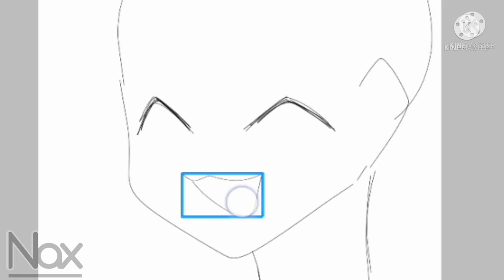legs meme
something I do while practicing